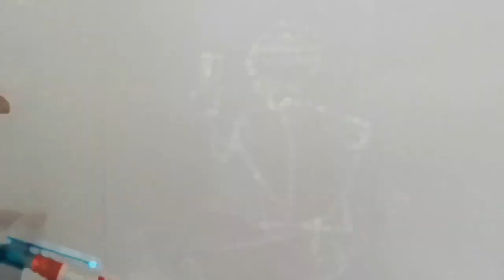step by step drawing Gojo satoru.